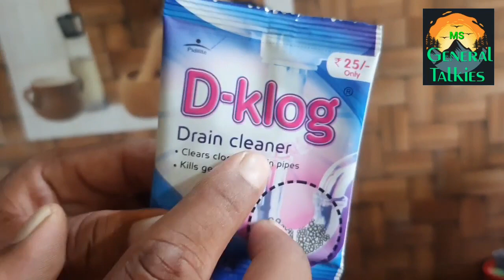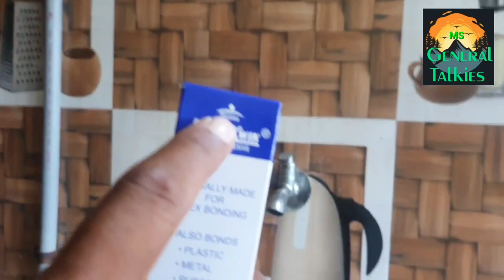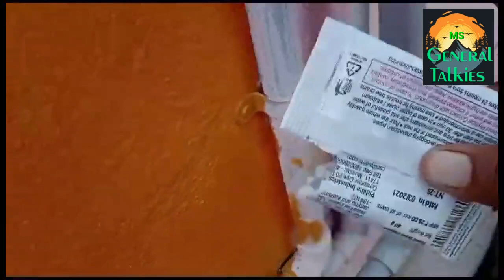சிங்க்& பழுப்படைப்பை சரி செய்ய|harpic drain cleaner|D-Klog|எளிய முறையில் சரி செய்யலாம் sink block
சிங்க் மற்றும் பழுப்படைப்பை சரி செய்ய||pidilite Drain Cleaner||D-Klog|| எளிய முறையில் சரி செய்யலாம் ,sink drain cleaner

சிமென்ட்/  Cement & construction

✅️ஹார்டுவேர்ஸ்/ Hardware related

✅️எலக்ட்ரிக்கல்/ electrical

✅️விவசாயம்/  Farming